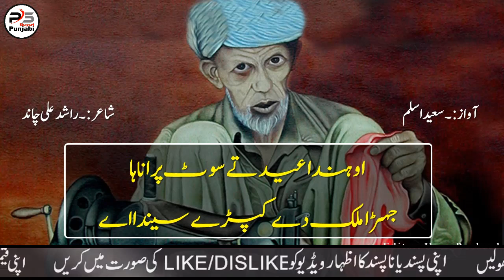Sad Poetry Eid Tay Soot Purana By Saeed Aslam EID Poetry Punjabi Poetry Punjabi Shayari Eid Status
Sad Poetry Eid Tay Soot Purana By Saeed Aslam EID Poetry | Punjabi Poetry | Punjabi Shayari | Eid Status if you like My video and want to see more my videos then subscribe to My YouTube Channel Punjabi Shayari and Press the bell icon for more updates of new video.